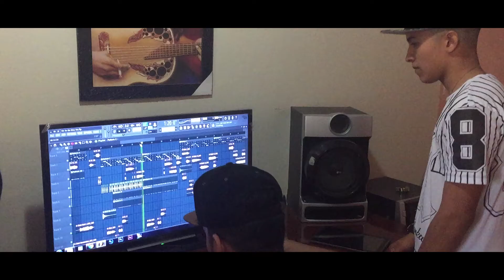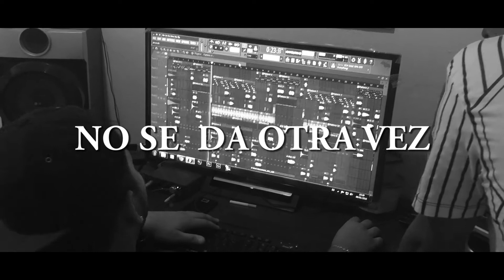Elian SCR - No Se Da Otra Vez [ Making Of ]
Elian SCR - No Se Da Otra Vez [ Making Of ]  Prod By KevinTheProducer